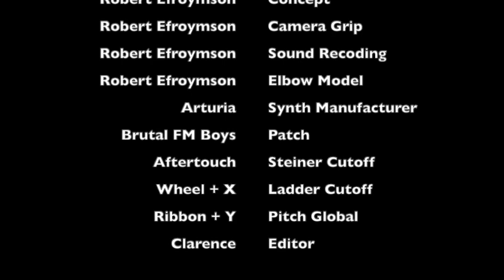Polybrute Demo 3g3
The Arturia Polybrute has numerous modulation possibilities.  This video demonstrates the variety of sounds that can be made with a single patch.  In this case, the patch is not polyphonic, but the sonic landscape contained within Brutal FM Boys is very large.